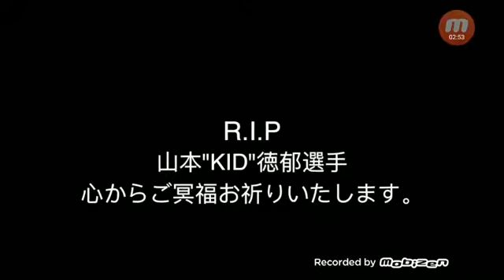亡きKIDに捧ぐ 歌